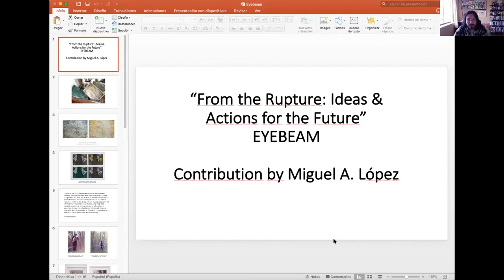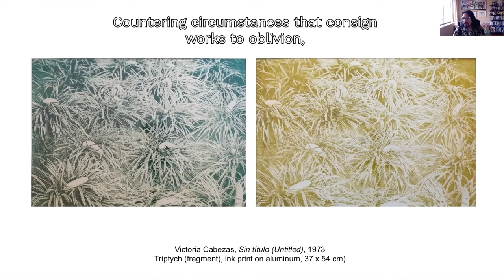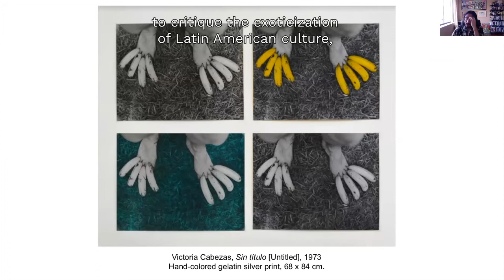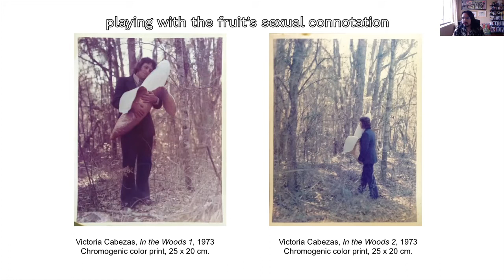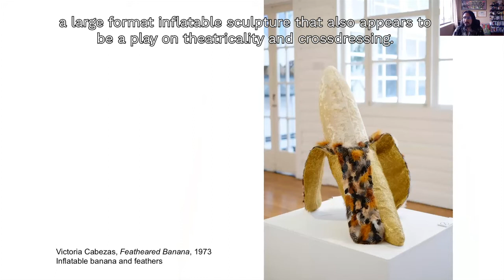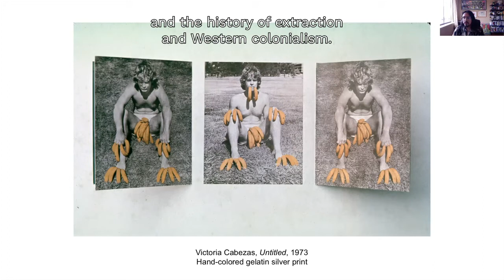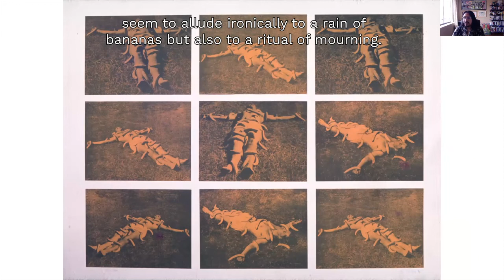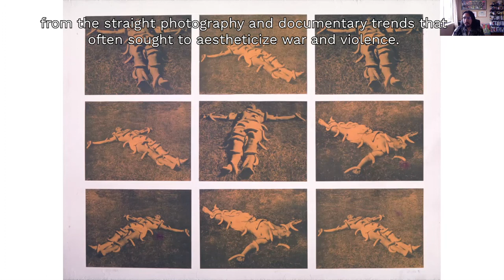Miguel López at Eyebeam's From the Rupture: Ideas and Actions for the Future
Miguel A. López (Lima, 1983) is a writer, researcher and curator. His work investigates collaborative dynamics and feminist re-articulations of art and culture in recent decades. Between 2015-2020 he worked at TEOR/éTica, Costa Rica, first as Chief Curator, and since 2018 as Co-director. He has published in periodicals such as Artforum, Afterall, ramona, E-flux journal, Art in America, Art Journal, Manifesta Journal, among others. He is the author of "Ficciones disidentes en la tierra de la misoginia" (Pesopluma, 2019) and "Robar la historia. Contrarrelatos y prácticas artísticas de oposición" (Metales Pesados, 2017). He has recently curated “Cecilia Vicuña, a retrospective exhibition” at Witte de With, Rotterdam, 2019, and MUAC-UNAM, Mexico City, 2020; and “Victoria Cabezas and Priscilla Monge: Give Me What You Ask For” at Americas Society, New York, 2019. In 2016 he was recipient of the Independent Vision Curatorial Award from ICI (Independent Curators International), New York.

From the Rupture: Ideas & Actions for the Future coincides with special project launches that were supported by Eyebeam’s Rapid Response for a Better Digital Future – a fully-digital artist fellowship that was launched in response to the onset of Covid-19 crisis, marking the beginning of a new kind of artist support at Eyebeam.

This talk was recorded on February 18, 2021, the second day of the festival celebrating Juan Pablo García Sossa and Solar Protocol (Tega Brain, Alex Nathanson, and Benedetta Piantella) with talks by Elaine Díaz, Miguel López, conversations with Nisa Mackie & Solar Protocol, Julie Ricard & jpgs, and hosted by Jerron Herman.